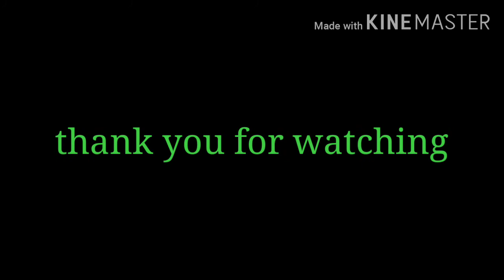# my birthday celebration#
# celebrate my all Friends# with birthday boy yel##